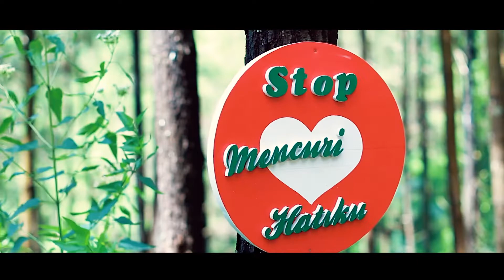Cinematic Chandra + Sarah prewed, lokasi Air terjun Puthuk Panggang Welut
Ini adalah hasil photo prewed kak sarah dan kak chandra, jika minat silahkan hubungi cs kami. Semua foto preweed masih bonus cinematik simple romantis.

Tertarik menggunakan jasa foto prewedding atau wedding kami silahkan hubungi
Awan Putra
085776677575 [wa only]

suwun yo rek, wes mampir